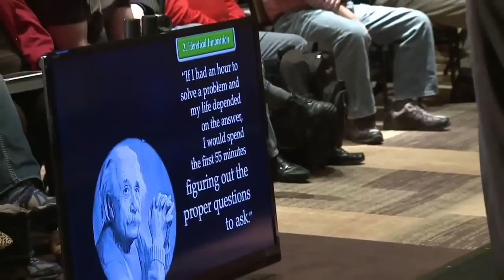NAIAS 2013 Ford Green Business Panel